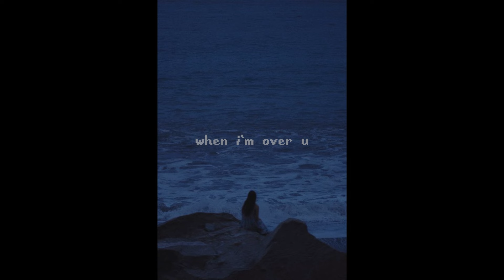(free) drake x rnb x vibe x sad type beat - "when i'm over u"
drake x rnb x vibe x sad type beat

*beat only for NON profit use
💰Purchase Untagged: TG @lightness_b

KEY: D Minor
BPM: 85